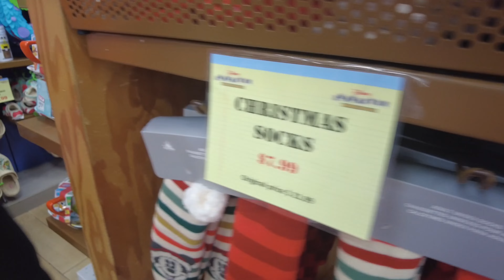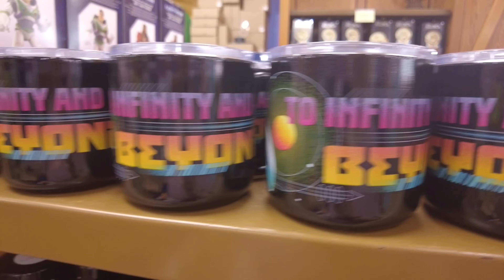Disney Character Warehouse on Vineland April 2023